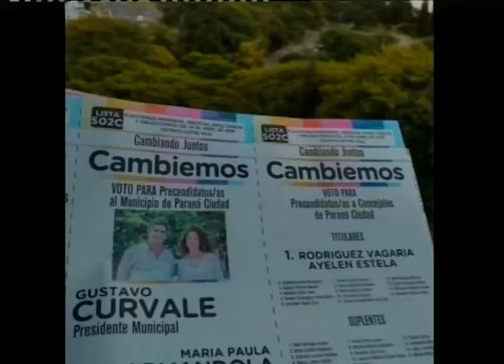Curvale y Armándola detallaron sus propuestas para la ciudad de Paraná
El precandidato a intendente de Paraná por Cambiemos, Gustavo Curvale, y Paula Armándola, precandidata a viceintendenta, estuvieron en el programa Entrevistas y contaron a Elonce TV, los detalles de su propuesta para la capital de la provincia.
Los integrantes de la Lista 502 C “Cambiando juntos” hablaron de sus propuestas y según explicó Curvale, “Paraná, debe ser una ciudad que le brinde mayores oportunidades a los paranaenses”, afirmó y agregó que “se deben buscar otros métodos de transformación en lo político, en lo social y en lo económico”, dijo el precandidato a intendente.

Por su parte, Armándola sostuvo que “promovemos el desarrollo sustentable que tenga en cuenta la economía, el ambiente y lo social y, pensar la ciudad desde estas tres variables, porque queda demostrado que nadie lo ha hecho antes”, relató a Elonce TV y agregó que “es Estado no puede ser el mayor empleador de la ciudad de Paraná. Lo que se debe hacer es generar fuentes de trabajo digno”, señaló.